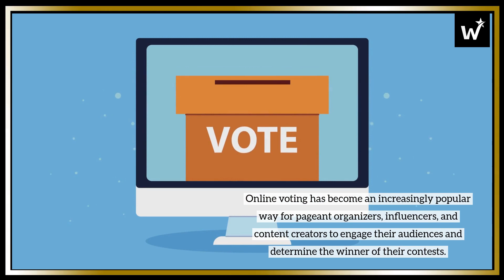The Ethics of Accepting Payments for Votes: What You Need to Know - Only Winners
Only Winners is a contest platform that allows pageant organizers, influencers, sports teams, entertainers, and other content creators to create engaging online contests using online voting. Contact Only Winners to schedule a free call. We are the solution you need.